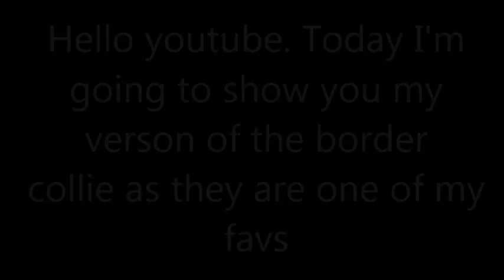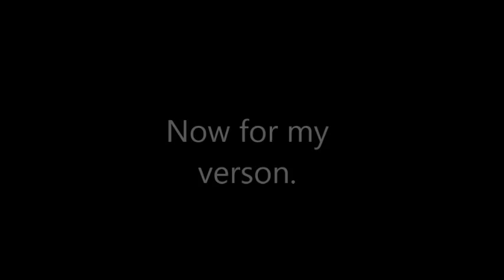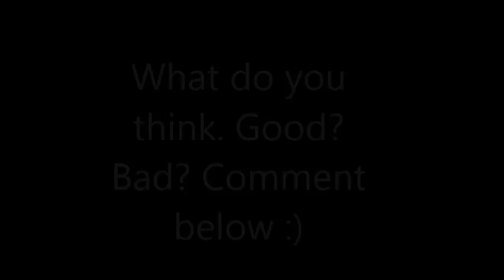I remade the Border Collie (on sims 3 pets).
I did an attempt of making the Border Collie as they are one of my favourte breeds :D

What do you think of him
Good?
Thanks

I will put him up on exchange as Media seems to be blocked.
Here's the link I kinda edited him a tiny bit. Please don't change anything if you do download him

Song: Shine Ya Light by Rita Ora